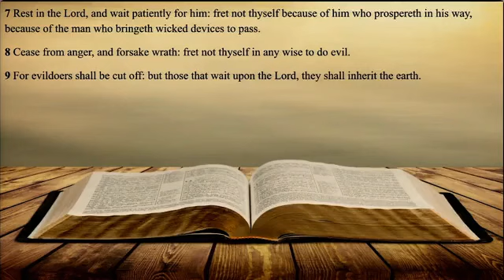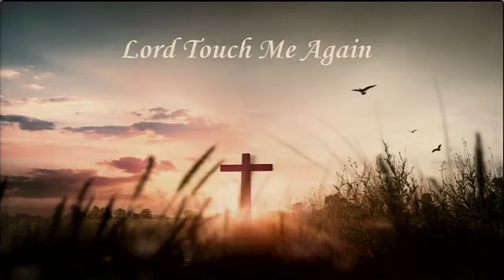October 23, 2022 - Apostle Fred Rubin / Community Refuge COOLJC - Manalapan, NJ